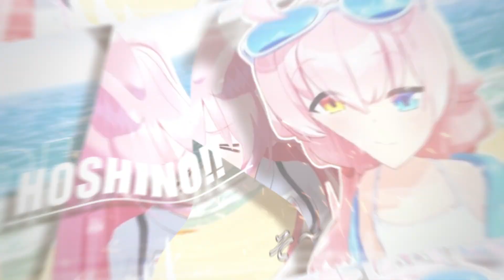最終鬼畜溶・ホシノンドール・H【ブルーアーカイブ】【音MAD】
暑くて溶けそうになりながら作った
今年もあっついこの季節ですね…
後7月鬼畜MADあげれなくてごめんなさい

昨年の7/27、トワ様から始まった私の鬼畜シリーズも気づいたら二年目を迎えてました。当時は高頻度で鬼畜シリーズをあげてきましたが、現状多忙につき月一頻度で投稿している形です。今後も私のペースにはなりますが、当シリーズを引き続き何卒宜しくお願いします！

～彩音のアカウント集🔻～

※本動画に限らず、当チャンネル全動画の広告表示はYouTube運営がつけている仕様によるものです※